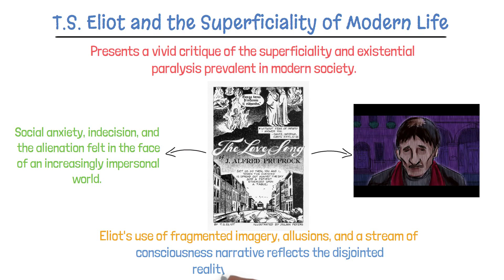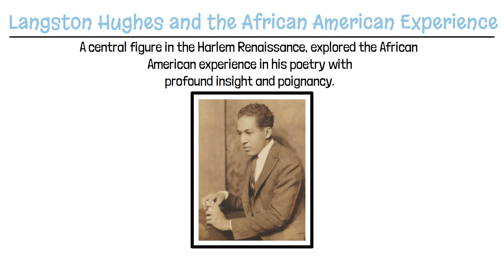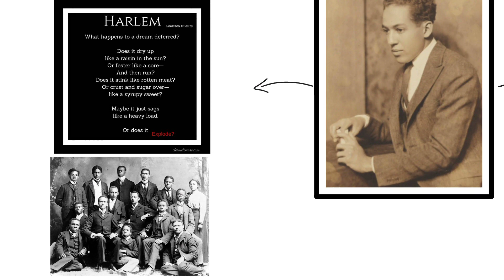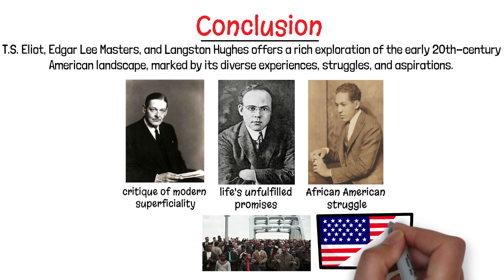ENG-201 Module 14: T.S. Eliot, Edgar Lee Masters, Langston Hughes